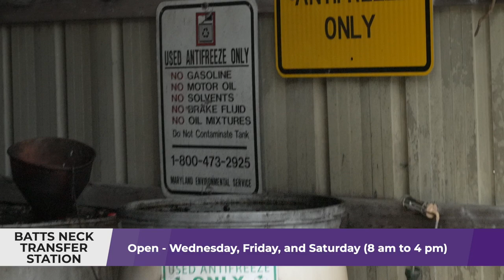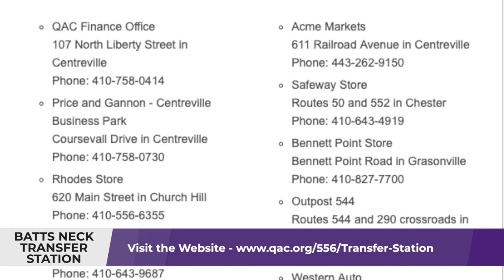Batts Neck Transfer Station